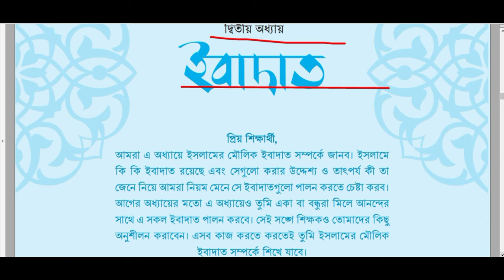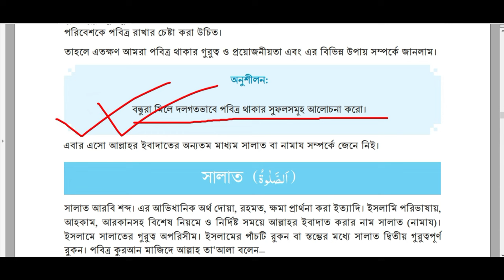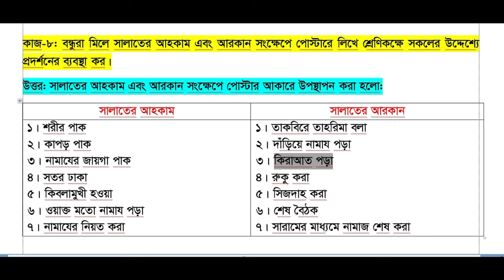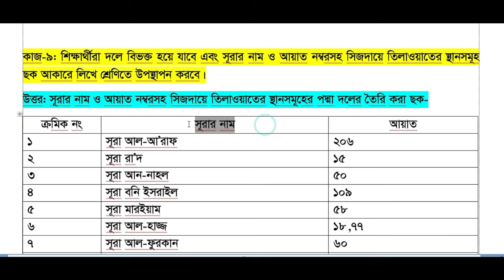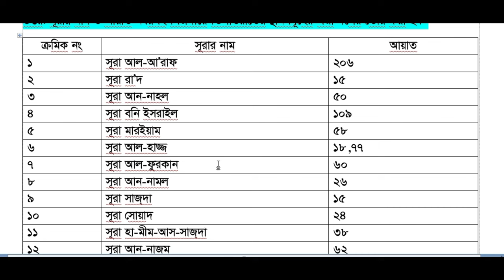ইবাদাত ।। class 6 islam chapter 2 ।। Class 6 islam shikha chapter 2 ।। class 6 religion chapter 2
ইবাদাত || অধ্যায় ২ || পর্ব ১ || ষষ্ঠ শ্রেণির নতুন ইসলাম শিক্ষা বই || Class 6 Islam Shikkha